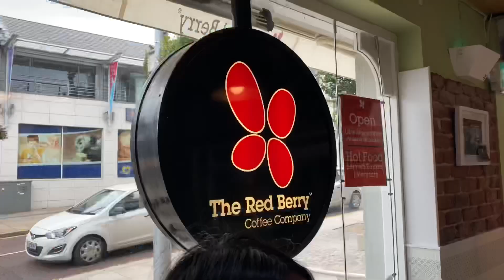BANGOR by the SEA ~ County Down | Crawfordsburn Country Park Northern Ireland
Bangor is a town in County Down, Northern Ireland. A seaside resort on the southern side of Belfast Lough and within the Belfast Metropolitan Area.

Crawfordsburn Country Park is situated on the coast between Bangor and Holywood. Visitors will definitely feel relaxed in this natural retreat as there are two excellent beaches with guaranteed spectacular scenery and views across Belfast Lough.